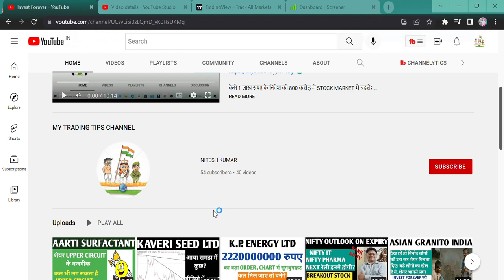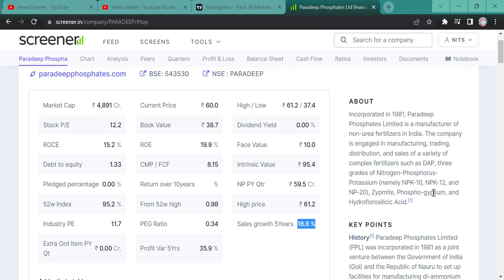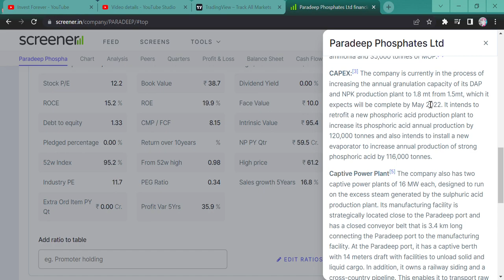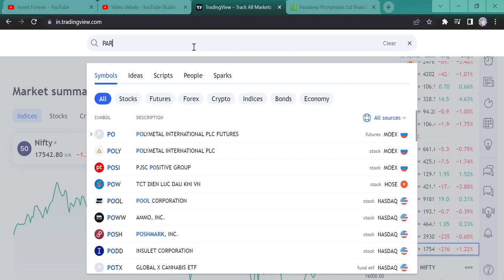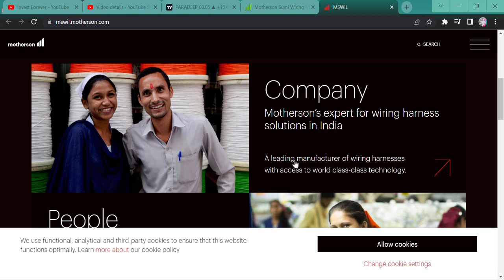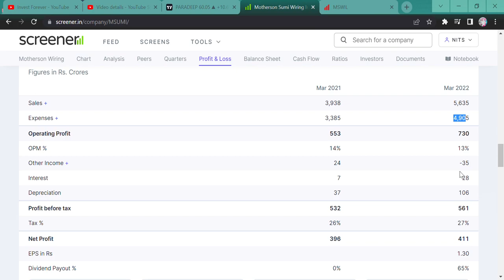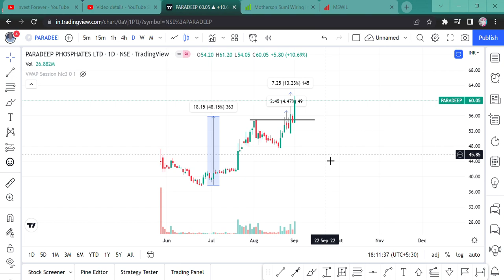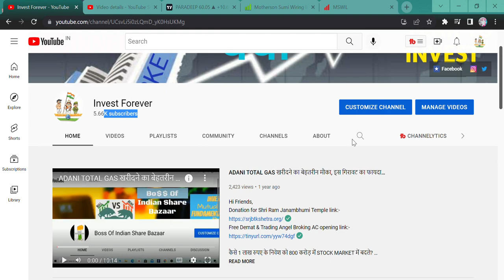PARADEEP PHOSPHATE || MOTHERSON SUMI WIRE || BEST STOCK UNDER 100 RUPEE || MULTIBAGGER STOCK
Hi Guys,
BEST STOCK UNDER 100 RUPEE FOR MULTIBAGGER RETURN IN FUTURE. PARADEEP PHOSPHATE AND MOTHERSON SUMI WIRE. WATCH THE VIDEO FOR MORE DETAILS.

SHORTS,
YOUTUBE SHORTS,
INVESTMENT TIME,
INVESTMENT,
MULTIBAGGER,
BONUS,
SPLIT,
DIVIDEND,
BUYBACK,
RIGHT ISSUE,
TENDER OFFER,
INTRADAY,
SWING TRADE,
POSITIONAL TRADE,
FUTURE OPTION,
BUSINESS NEWS,
INVEST FOREVER,
INTRADAY TIPS,
HOW TO EARN MONEY DAILY?,
NIFTY PREDICTION,
MARKET PREDICTION,
nifty bank,
NIFTY MIDCAP,
NIFTY SMALLCAP,
NIFTY50
EQUITY MARKET,
BULL RALLY,
DOW JONES,
MARKET RETRACEMENT,
Q1 RESULT,
Q1 RESULT AND ITS IMPACT,
INVEST FOREVER,
NIFTY OVERVIEW,
NIFTY OUTLOOK,
NIFTY BANK,
BANK NIFTY,
NIFTY IT,
NIFTY PHARMA,
NIFTY NEWS,
NIFTY FMCG,
NIFTY AUTO,
NIFTY METAL,
BREAKOUT STOCKS,
POSITIONAL TRADE IN STOCKS,
MOTHERSON SUMI WIRE,
PARADEEP PHOSPHATE,
BEST STOCK UNDER 100 RUPEE,
BEST MULTIBAGGER STOCK UNDER 100 RUPEE,
MOTHERSON SUMI WIRE STOCK TARGET,
MSUMI WIRE STOCK NEWS,
MSUMI WIRE STOCK ANALYSIS,
MSUMI WIRE STOCK CHART,
MSUMI WIRE RESULT,
PARADEEP PHOSPHATE NEWS.
PARADEEP PHOSPHATE STOCK CHART,
PARADEEP PHOSPHATE STOCK ANALYSIS,
PARADEEP PHOSPHATE STOCK TARGET,
PARADEEP PHOSPHATE STOCK BUSINESS MODEL,